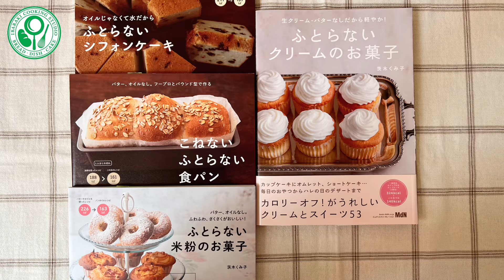元祖！油脂、サイリウムハスクなしこんにゃくマンナン使用の米粉パン 小麦パンみたいな「やわらかい米粉パン」初心者さんも大丈夫 水と最低限の日本の食材で作る白米のような米粉パン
オイル・サイリウムなし水と日本人になじみのある材料で作る、やわらかい米粉丸パンが完成しました。
日本人はソフトで柔らかいパンが好みです。
小麦パンのように柔らかくてふわふわなパンを米粉と水だけで作りたい。
材料はできる限り、日本人のなじみのある食材で。
長く食べ続けてきた食材は安心感が違います。
お米と水で炊き上げる、ご飯に近いものが、一番身体に負担をかけず、日本人の身体に合っていて、毎日食べても飽きない食品だと思っています。

焼き上げの環境調整が難しく、少し時間がかかってしまいました。
スチームを上げて焼くことが、ノンオイルで米粉パンをソフトに焼き上げるこつです。
火傷しないよう注意して焼いてください。

☆初心者の方はこちにのパンもおすすめです。
・「初心者さんに優しい１時間で完成　オイル、サイリウムハスクなしこんにゃくマンナン使用の米粉パン　「フライパンで作る米粉パン」こんにゃくパワーで毎朝食べたいふんわり腸活パン

1こ185kcal　脂質0.3g
4個分
湯種 ・片栗粉　11ｇ ・水　75ml
材料1
・米粉（ミズホチカラパン用）180ｇの1/2量
・砂糖　　　　　　15g
・ぬるま湯　　　95ml程度
材料2
・人肌程度に冷めた湯種
材料3
 ・米粉の残り
・こんにゃく粉(こんにゃくマンナン)3ｇ　(小匙すりきり１杯)
・塩　　2ｇ

つや出し用の豆乳(牛乳)適量

【下準備 】
湯種を作る。フッ素樹脂加工の鍋に湯種の材料を入れて、耐熱ゴムベラで混ぜながら加熱する。透明色になり均一にとろみが付いたらバットなどに出し冷ましておく。

【作り方】
1. 材料1をボウルに入れて30秒程度混ぜイーストをよく溶かす。
2. 材料2の粗熱のとれた湯種を加えしっかり混ぜる。
3. 材料3の米粉の残り・こんにゃく粉・塩を混ぜたものを加え混ぜる。
4. 台の上に出し、固さを必要時調整する。手につくがこねられる固さがちょうどいい。なめらかになるまで２分ほど手でこねる。(こねすぎは腰がなくなるので注意する)
5.　乾いた手で4個に分けて、丸めクッキングシートの上に並べる。(耐熱性のバットにならべる。ノンフライヤーで焼く場合は小さく切ったクッキングシートの上に一つずつ置く。)水でぬらした指先で、パンの表面をつるつるにする。
6.　乾燥予防し、温かいところで二次発酵させ1.3倍くらいになるのを待つ。
オーブンの予熱を230度で上げる。(ノンフライヤーはノンフライモード200～205度で予熱をする。熱いお湯を用意する。
(オーブンで発酵させるときは早めにパンを出し、オーブンの近くの温かいところで待つ。
7.パンが1.3倍に膨らみ穴が2つくらい空いてきたらパン全体にたっぷり霧を吹き、つや出し用の豆乳(牛乳)を刷毛で塗る。
天板に熱い湯を入れ、その中にバットごとパンを入れでいい焦げ色が付くまで12分程度焼く。
ノンフライヤーはバスケットの下に熱い湯を450ml程度入れ、バスケットの上にパンを並べ200～205度ベイクドモードで10分程度焼く。
8.焼きあがり.粗熱が取れたら温かいうちにラップして冷ます。

【ポイント】
・材料3のこんにゃくマンナン(清水化学株式会社　こんにゃくマンナン)は粉にまぶして使用してください。

・生地の固さは手に付くがこねられる程度です。水と米粉で必要時調整してください。
・成形時に手に付く場合は軽く打ち粉して作業して下さい。
・発酵は冬場はオーブンの発酵機能35度程度がお勧めです。夏場は常温でも20分程度で発酵します。
・オーブンの予熱はしっかり上げます。パワーの弱いオーブンの場合は指定の温度より高くして焼くなど調整をしてください。

【保存】
翌日までは涼しい常温に出して置きます。
それ以上は冷蔵庫で３日程度か冷凍で２週間程度
食べるときはレンジで温め直し、トースターで温め直すととても美味しく戻ります。

【油脂、サイリウムを使用しない米粉パン】
油脂・サイリウム不使用の成形できる米粉生地は、サイリウムハスクの代わりにこんにゃくマンナンと片栗粉の湯種を使用しています。 こんにゃくマンナンはこんにゃく粉から、身体に負担をかけるものを精製することで取り除いた、純粋なこんにゃく成分で、こんにゃくゼリーなどに使用されているものです。
 こんにゃく粉を使用した米粉パンの生地は安定しずらく成形には不向きで、膨らみもよくないと思う方も多いと思います。しかし わたしの米粉パンの生地は、伸ばす、巻く、カットするなどの成形もでき、ふくらみもよく もちろん、こんにゃく臭もありません。ふくらみがいいので、軽い焼き上がり。 焼きたては小麦のパンに大変よく似ています。

【こんにゃくマンナンは安全?体に悪くない?】
こんにゃくマンナン(グルコマンナン)はこんにゃく芋に含まれる水溶性の食物繊維で、グルコースとマンノースが約２：３の割合で結合しています。 こんにゃくマンナンは水分を保持したまま腸に移動できるため、便のかさを増やし、腸内細菌のエサ、家となり、腸内フローラを整え、便秘の改善・血糖値の上昇抑制効果・血中コレステロール値を下げる効果など健康な身体づくりに期待されています。 清水化学株式会社のこんにゃくマンナンは長期摂取しても体に害がないかの検査・慢性毒性試験、また親が摂取して、子供にも影響がない、遺伝毒性試験も行われていますので安心して摂取して頂けます。

【わたしのパン作りのポリシー】
わたしのパン作りのポリシーは、長く食べ続けても体に不安のない食材でパン作りをすることです。 せっかく手作りするのですから、不安な食材より、長く食べ続けてきたものでパン作りをしたいと思っています。

【なぜノンオイルノンバターのレシピを作っているのか】
わたしは普段の食生活をノンオイルノンバターで低脂質なものを食べています。 この食事のおかげで、ずっと太りやすかった、また肥満だった私がふとらない体になることができました。 もともと日本人は脂質やタンパク質の少ない食事をしてきました。 戦後食の欧米化に伴って、油脂・タンパク質の多い食生活になり、生活習慣病が増えてきました。 どちらも少なすぎるのは、よくありませんが、現代はともすると撮りすぎてしまう飽食の時代です。「生活習慣病は脂質摂りすぎの病気」といっても過言ではありません。 しかしバター・生クリームたっぷりの洋食・ケーキ・パンも オイルのたくさん使った中華料理も、私たちにとってなくてはならないメニューで 誰もが食べたいメニューだと思います。 そこで見た目は洋食・中華・ケーキ・パンでも 体の中に入ったら、和食、和菓子、ご飯(米)のように代謝されるようレシピで工夫することを思いつきました。 糖尿病・高脂血症・腸の炎症性疾患・膵炎・胆石・肥満・また花粉症などのアレルギー疾患の方もこちらのレシピでしたら安心して召し上がっていただけることと思います。

【動画で使用している材料と道具】
・清水化学株式会社「こんにゃくマンナン」

・ブレッドナイフ
恵比寿刃 hana パン切り包丁 200mm VG-10 ダマスカス 包丁
★【著書】
「 ふとらないシフォンケーキ　オイルじゃなくて水だから」
増刷を繰り返している本です。
「ふとらない米粉のお菓子」
ノンオイル米粉で作るお菓子のレシピ集です。
「ふとらないクリームのお菓子」
ミルクで作る低脂肪の純白のホイップクリームなどを使ったお菓子のレシピ集になります。
「こねないふとらない食パン」 フープロでこね時間１分簡単に作れるノンオイル食パンのレシピ集です。 初心者の多くの方が成功しています。

楽曲　　FLASH☆BEAT （フラッシュビート）

 茨木クッキングスタジオ